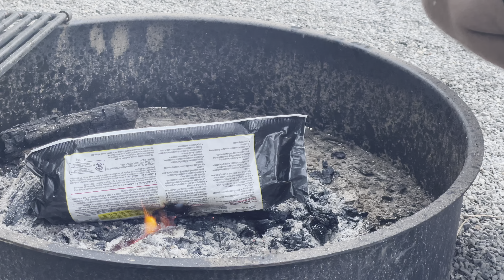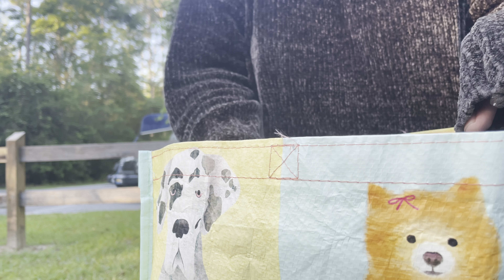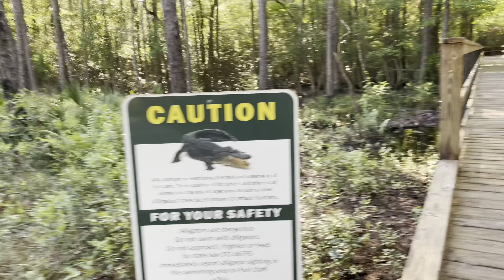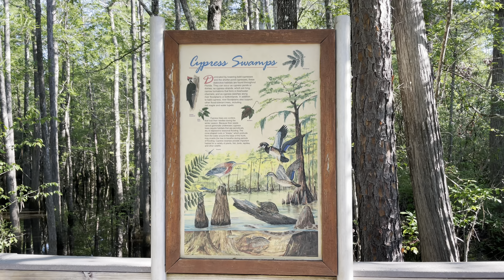TRAVEL VLOG! Camping at Black Water River State Park with my love and siblings (Vlog #14 | FL Wife)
All of my vlogs are inspired by slow living. Many of the moments that I capture are from when I am taking a moment to be in the present. I am endlessly surprised by the beauty that I'll find. I have been recently diagnosed with a mental disability that I will talk about one day. In the meantime, please enjoy my heart and joy which are these vlogs.

They show our everyday lives that I can't wait to look back on to see how much we've changed and how far we've gone.

Every subscription is like wind beneath my sails! I really appreciate you just watching the video.